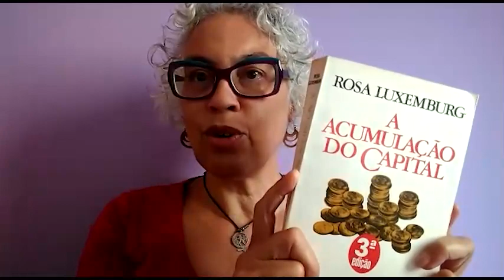ROSA NOS INSPIRA... Mirian Nobre, SOF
"Esse livro [A Acumulação do Capital] Rosa explica histórica e economicamente como o capitalismo necessita de formas econômicas não-capitalistas para se reproduzir. Intensificar essa contradição viva é nossa tarefa militante na direção de outro jeito de organizar a economia que superem a sociedade de classe, patriarcal e racista".